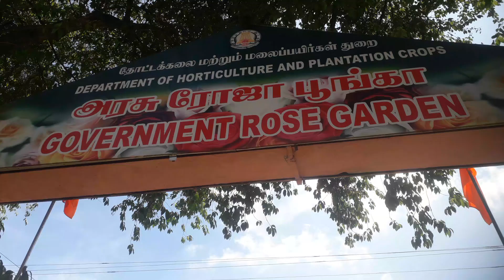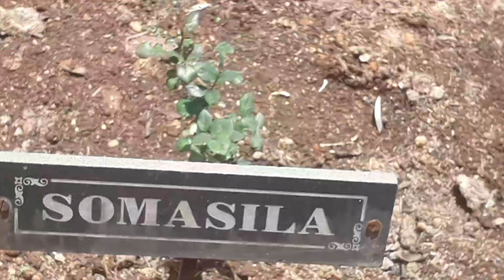TRIP TO OOTY👌| GOVERNMENT ROSE GARDEN IN OOTY | MAAMMU'S MEDIA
Rose garden ooty |must visit place in ooty👍|

Ooty government rose garden is a mesmerizing garden in theheart of the town of Ooty, in Tamilnadu.

Rose garden is located on the ELK HILL slops in ooty and was established in 1995 to commemorate the Centenary flower show.